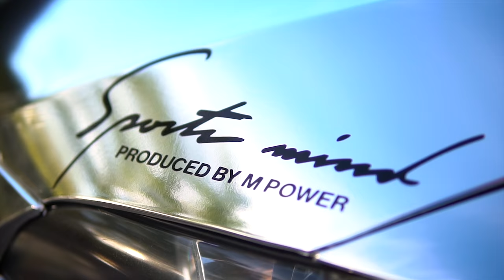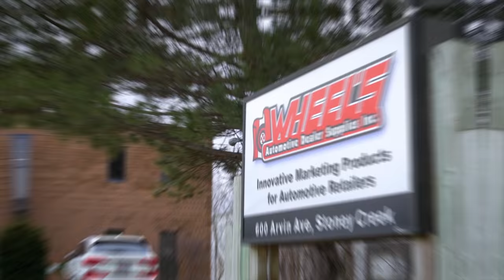Primmer Productions 2018 Demo Reel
Wrapping up summer 2018 with a tight two minute demo reel showcasing some of my best projects over the last 12 months. Truly a productive year with many collaborations & great people!

All shot on the Sony a6500 & Zhiyun Crane 2 with sigma 30mm F1.4 & 16mm f1.4